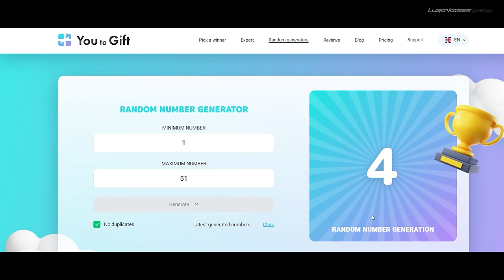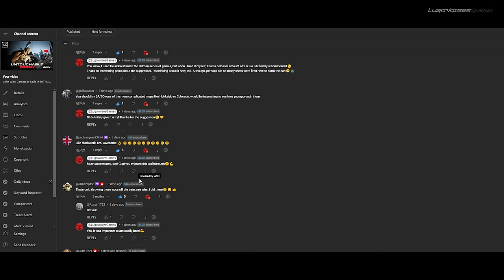The Next Ghost Recon "OVER" | NEW EXCLUSIVE Details & Gameplay Features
Well, these are exclusive insights regarding the upcoming Ghost Recon game codenamed OVER! In this video you will learn absolutely all the news regarding the upcoming game, as well as thoughts on what the new long-awaited project from Ubisoft is likely to be like: the anticipated setting, the scenario, the new perspective of the camera view and the main fundamental changes in the series.

It's now become absolutely clear that a new chapter in the Ghost Recon series is coming. Now it will be a different game that is ready to challenge the best of the best in its genre... And we can only wait for more news and believe that Ubisoft will do it right this time!

I look forward to your comments regarding insights and my thoughts on the concept of the new Ghost Recon. Take care of yourself and your loved ones! See you soon!

00:00 - Trailer
00:52 - Insights on the Upcoming Game
05:35 - What Will the New Ghost Recon be Like?
07:30 - Why Completely Change the Game Concept?
08:49 - RESULTS